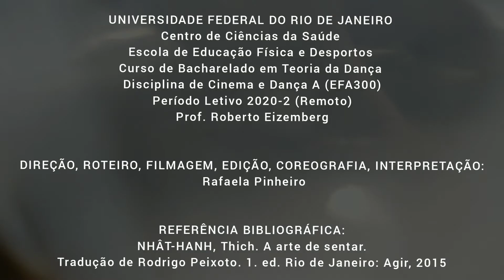A CONSCIÊNCIA DO SENTAR: a poesia de uma dança áudio e visual